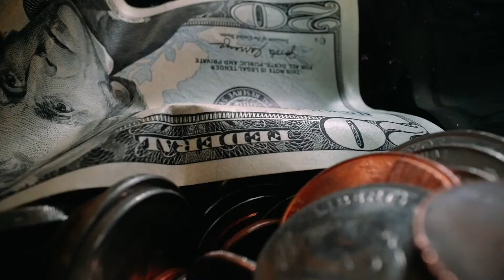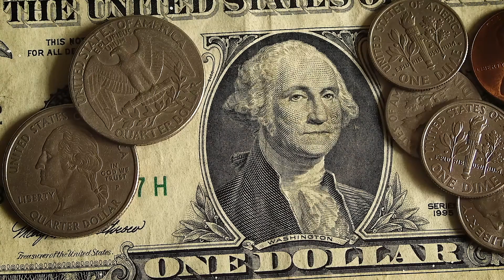The Birds Were Always Singing (during UK Covid-19 pandemic)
As we emerge from UK coronavirus lockdown, this poem reflects on the way we lived our lives before and during the height of the Covid-19 pandemic. It was reported that many people turned to prayer. Jesus Christ offers hope and new life to those who seek him. Full words of the poem "The Birds Were Always Singing" are below.

We built our mini empires and we idolised our homes;
We took so much for granted; our health and wealth, freedom to roam.
Consuming at a rate of knots, insatiable appetite.
Coveting the Insta-gods of influence and might.
Perpetually busy, in the rat race and the throng;
and the birds were always singing, but we never heard their song.

We'd moan so much at things that interrupted our routines;
prioritising self whilst we pursued our goals and dreams.
Believed the lie that we had time, for those we loved, tomorrow;
we never thought time might run out, that there'd be grief and sorrow.
The lives we lived would last for years, but we couldn't be more wrong.

Rumours came from far-off lands, an outbreak of disease;
But confident in our own strength we continued as we pleased.
It wasn't on our doorstep so it mattered not to us
and even if it did, we're not the type to make a fuss.
We had romantic notions that this island race was strong;
and the birds were always singing, but our lives drowned out their song.

The virus came and life stood still and all that went before,
ceased to be; security was not ours anymore.
Places closed and we stayed home, a hush replaced the noise.
Families adapted to homeschooling girls and boys.
And some panicked and they stockpiled goods, as if that would make them strong.
And the birds they were still singing and we began to hear their song.

People started to get sick, most recovered and survived;
but others, despite best efforts, fell ill succumbed and died.
And we weren't allowed to comfort, or to say our last goodbyes;
and when we wept, we wept alone, with no one to hear our cries.
And when we mourned apart, as loved ones went into the ground;
birdsong filled the silence and our hearts ached at the sound.

Many railed at cruel fate, or shook their fists at God.
Yet others recognised the truth that deep down's understood.
That empires rise and empires fall and we aren't in control;
that tomorrow isn't promised and we can't save our own souls.
Many for the first time prayed, aware that they'd been wrong.
And the birds they kept on singing and hearts lightened at their song.

If Covid's taught us anything, it's that we are so small.
But there is One who is big enough to save us from it all.
One who knows the pain of loss, to suffer and to die;
who guarantees eternal life not vague pie in the sky.
Jesus conquered sin and death for us, upon the cross;
in Him we have eternal hope, even in the face of loss.

That hope is there within our reach, but not by our own works;
we cannot put an end to death, despite human research.
Covid's taught us time is short and the stuff we have can't save.
Only Christ can free us from the fear of death and of the grave.
In Him we're sure of Heaven, within a vast and diverse throng;
and the birds will sing forever, their joyous worship song.

Words written by Rose Marmion
Read by Mim Clow
Edited by Nathan Addington
on behalf of Cornerstone Church Kingston.